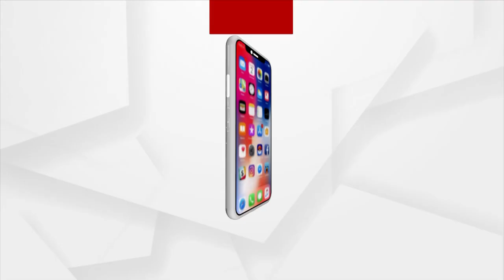Former Congress Leader Hardik Patel to Join BJP Today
Hardik Patel is all set to join the Bharatiya Janata Party (BJP) today.